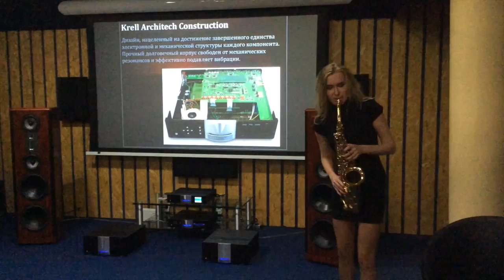Alcom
Презентация Krell на Alcom